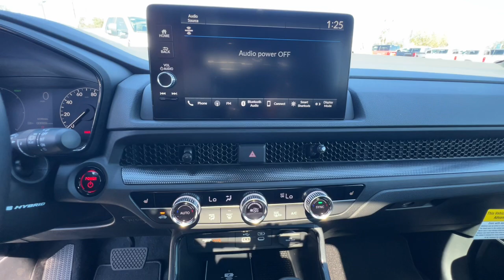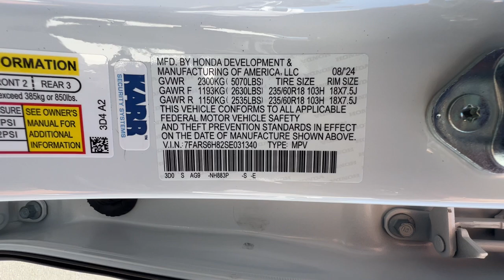2025 Honda CR-V_Hybrid Redding, Eureka, Red Bluff, Northern Corning California, CA 25H205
PLATINUM WHITE New 2025 Honda CR-V_Hybrid Sport-L available in Redding, California at Crown Motors Redding. Servicing the Eureka, Red Bluff, Northern California, Corning, CA area.
2025 Honda CR-V_Hybrid Sport-L - Stock#: 25H205

This outstanding example of a 2025 Honda CR-V Hybrid Sport-L is offered by Crown Motors Redding . This SUV gives you versatility style and comfort all in one vehicle. Stylish and fuel efficient. Its the perfect vehicle for keeping your fuel costs down and your driving enjoying up. Enjoy driving? Well now you will get more thrills behind the wheel thanks to the heightened performance of AWD. Better handling. Better traction. Better driving experience. Based on the superb condition of this vehicle along with the options and color this Honda CR-V Hybrid Sport-L is sure to sell fast.